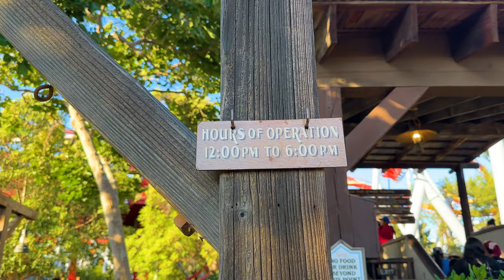Butterfield Stagecoach - Knott's Berry Farm 2023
Hop aboard a stagecoach and travel around Fiesta Village as you take in the sights and sounds while being bulled by 4 beautiful horses! We also take a look at the construction happening inside of the Main Entrance area where Pumpkin Eater was located!